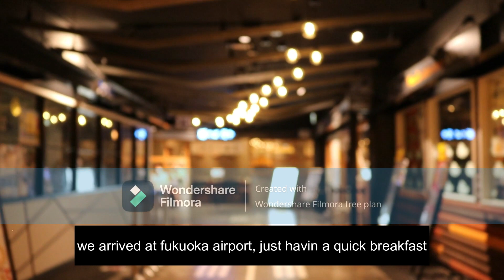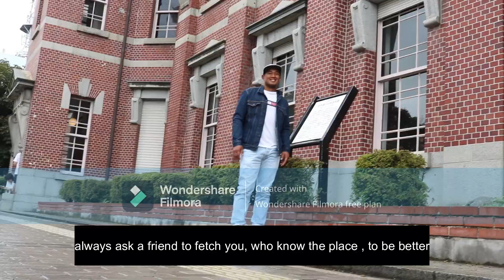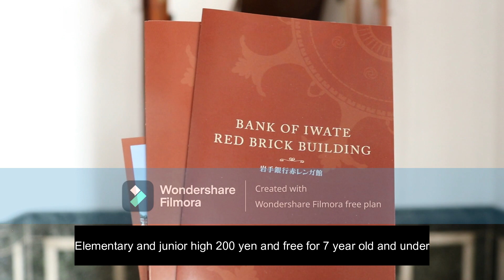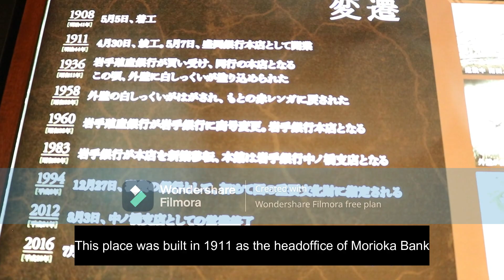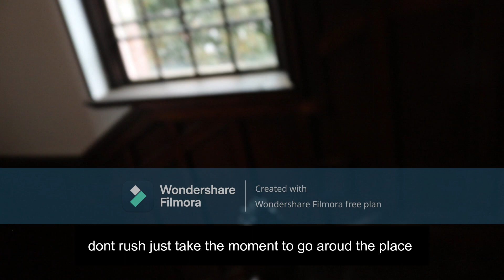Bank of Iwate Japan Red Brick Building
Bank of Iwate Red Brick Building is a former bank building located in the city of Morioka, Iawate prefecture, Japan. The building is an example of Meiji period western style architecture in Japan.